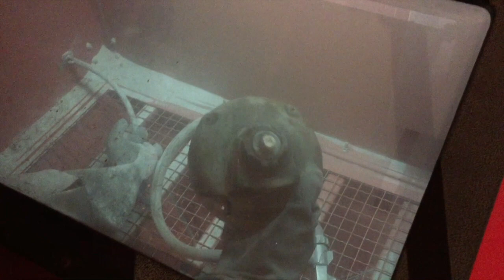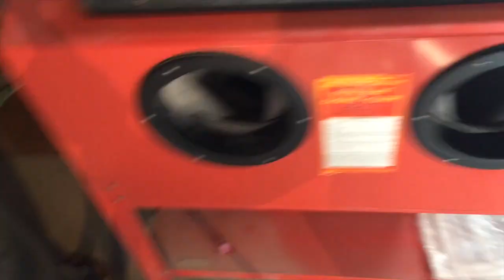Atlas 73 Drill Press Restoration: Part 2 - Electric Motor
Part 2 of my Atlas 73 standing drill press restoration series. In this video I restore the electric motor.